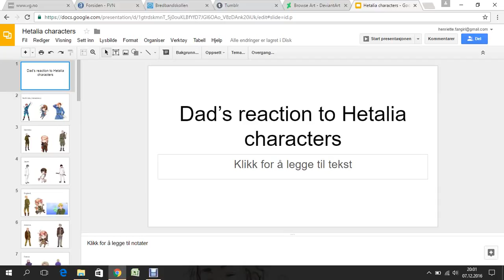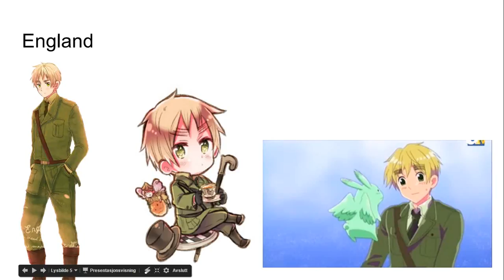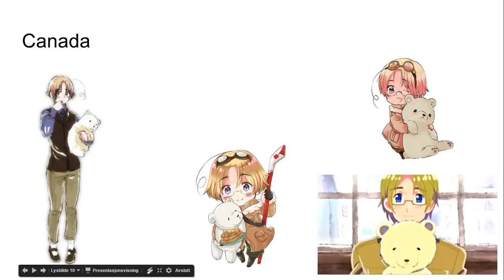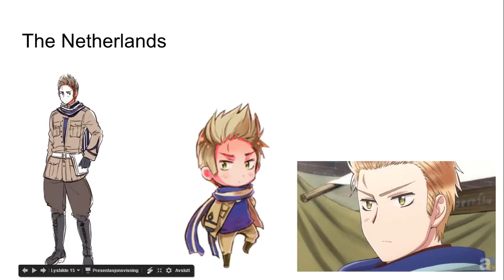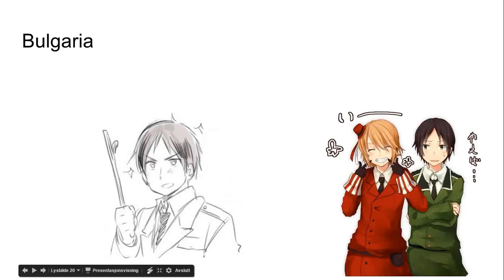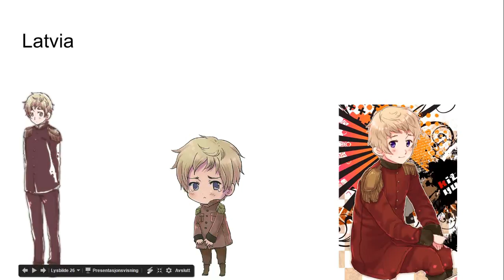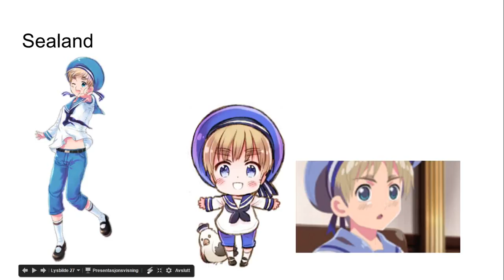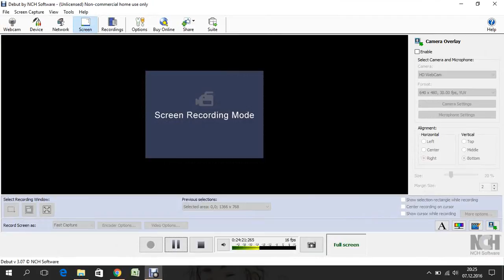Dad reacts to Hetalia characters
And now my dad knows about my channel XD

Enjoy my dad's reaction to the Hetalia characters!

BIIIIIIRDS XD XD XD